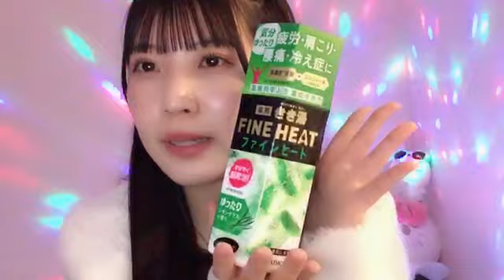篠原京香 (SKE48 研究生) SR 2024年 3月15日 22時31分